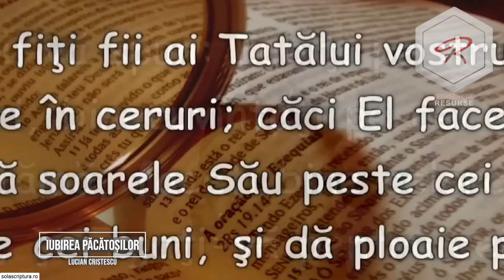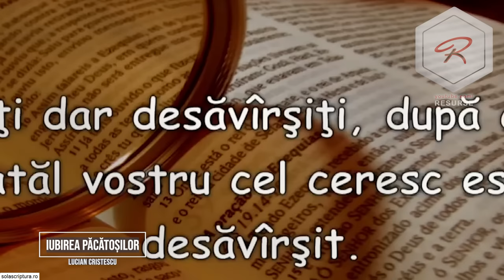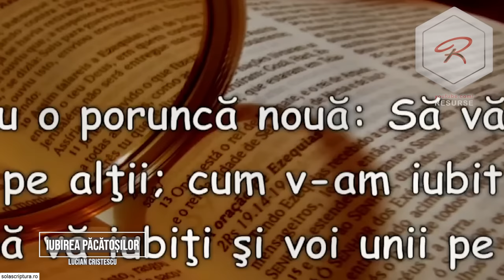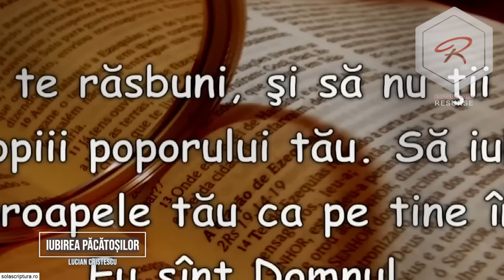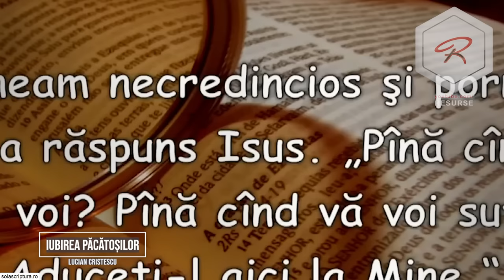Lucian Cristescu - Iubirea păcătoșilor sau cum putem fi desăvârșiți - predici crestine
Pastor Lucian Cristescu - Iubirea păcătoșilor - predici crestine
Cum putem să fim desăvârșiți?

Studiul biblic are loc în fiecare zi de miercuri, la ora 19:00.

Lucian Cristescu - Iubirea păcătoșilor - predici creștine

Predici crestine - Carți audio - Cărți creștine audio - Devoțional Zilnic - Cuvântul lui Dumnezeu pentru astăzi - Studiu Biblic - Descopera Biblia - curs biblic interactiv - Lucian Cristescu - Iubirea păcătoșilor - predici crestine - Predici pentru trezire spirituală